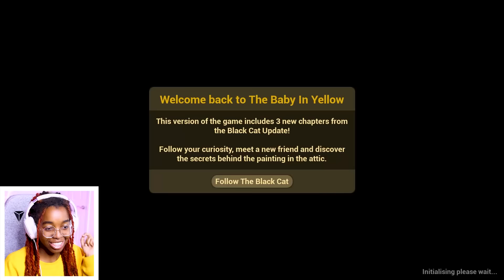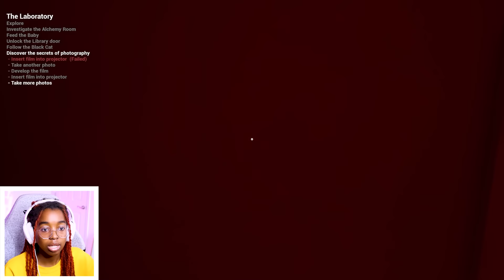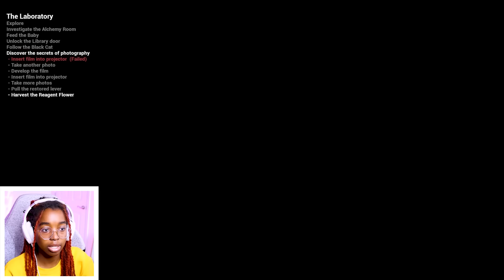THE BABY IN YELLOW YAY...im upset (BLACK CAT UPDATE)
back to babysitting yayyyy